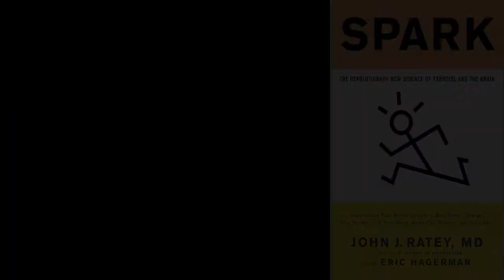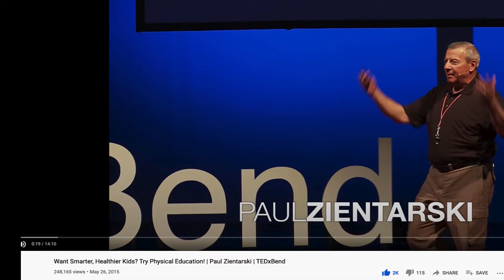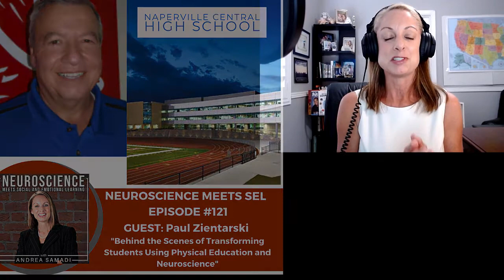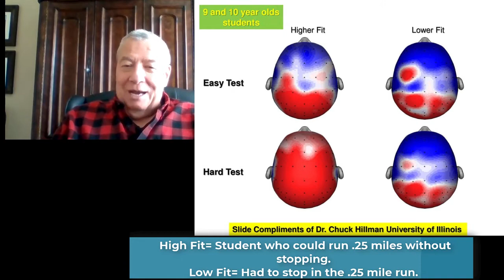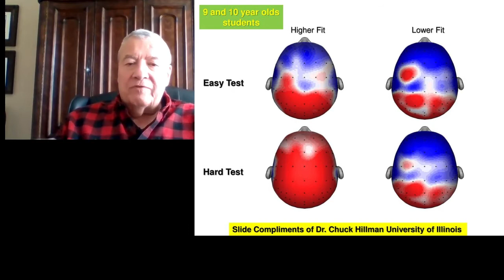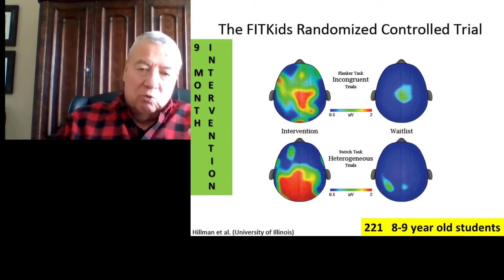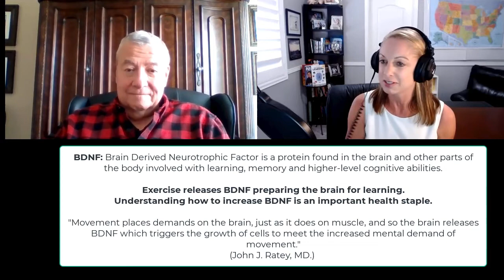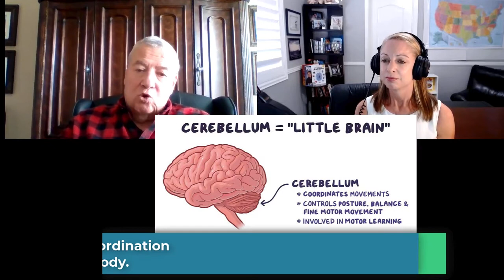Paul Zientarski on "Transforming Students Using Physical Education and Neuroscience"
Welcome back to the Neuroscience Meets Social and Emotional Learning Podcast, episode #121 with the former PE teacher from Naperville, IL, Paul Zientarski.

Hello and Welcome back! I’m Andrea Samadi, a former educator who has been fascinated with learning the science behind high performance strategies in schools, sports and the workplace, for the past 20 years. If you have been listening to our podcast for some time, you will know that we’ve uncovered that if we want to improve our social and emotional skills, and experience success in our work and personal lives, it all begins with putting our brain health first. We’ve mentioned that exercise is one of the top 5 health staples that’s a known brain-health and Alzheimer’s prevention strategy, from our episode #87 helping us to take our results, productivity and health to these higher levels. Ever since I came across John J Ratey’s book Spark , I have been drawn in, wanting to learn more, so that I can share his research you, with the hope that something he has uncovered, inspires you, like it inspired me, and that together, we make improvements, even small ones, in our lives, that lean us closer towards the health and wellness that we need these days.

Learn more about The Neuroscience Meets Social and Emotional Learning Podcast

Today, I am so excited to introduce you to Paul Zientarski, the physical education coordinator from Naperville’s Central High School as well as the football coach who worked closely with Phil Lawler to attain the profound results that put Naperville on the map for outstanding academic achievement with their Zero Hour PE Program. John Ratey described Paul Zientarksi in Spark as “a grey-haired furnace of a man with steady eyes and a fact-is fact delivery with the presence of Mike Ditka and Bill Parcells rolled into one figure of authority.”(Spark, Page 18).  This paints the picture of one tough coach, with high expectations and no room for messing around. I have worked with a couple of PE teachers who had this same reputation in the toughest schools in the West end of Toronto, and found that there was always a softer side to this tough exterior, that I felt when I watched Mr. Zientarski’s TED TALK.  You can see for yourself or go to his website where you can learn more about his Learning Readiness PE Program  that reveals the passion he has for his students to learn, and be healthy at the same time.

What excites me the most as I am preparing my interview questions for coach, they called Mr. Z, is that not only did he have the vision for what he expected of his team, school and players, but that he had the vision of the “Smart Jock” back then, before everyone was talking about the importance of neuroscience in the classroom. Dr. Ratey recalled saying that when he first met Mr. Z, he was shocked that he heard these coaches saying things he never expected coaches to be saying. He quote Mr. Z saying, “In our department, we create the brain cells, and it’s up to the other teachers to fill them” (Spark, Page 19) with regards to their academics.

I’ve thought long and hard about the questions I want to ask Paul Zientarski, whose presence has been described as that of “a seasoned U-boat commander” (Spark, Page 22) with the hopes that something he says, lights a Spark for the listener, to do something, take some action, using the immense wisdom that transformed Naperville’s well-oiled PE Program.

Let’s hear from Mr. Z!